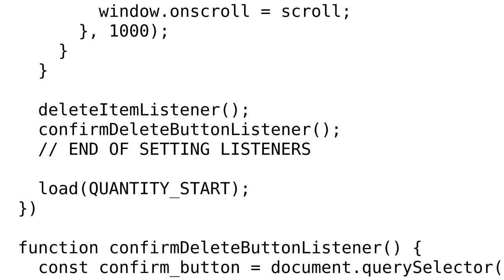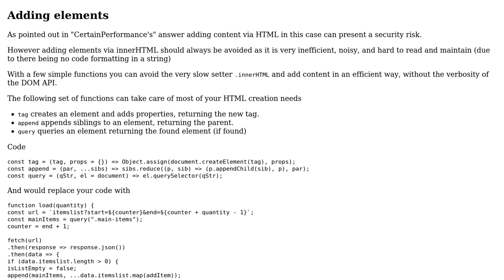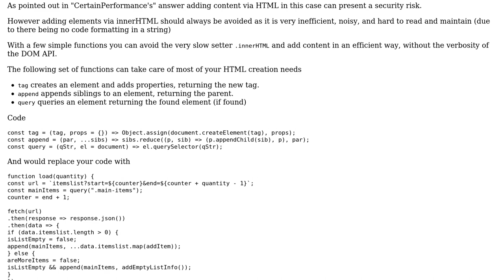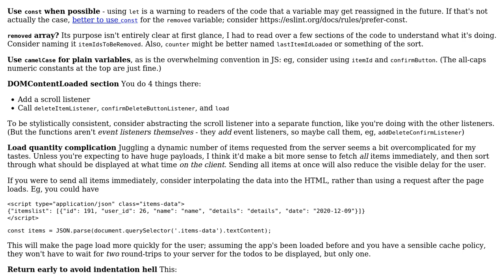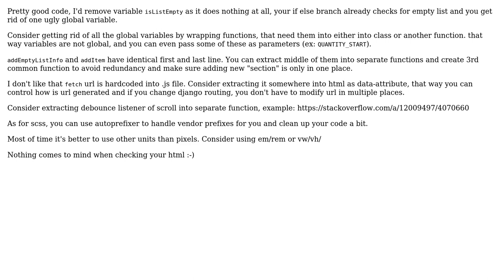Code Review: Task-list app, which allows to add and remove tasks from list (3 Solutions!!)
Code Review: Task-list app, which allows to add and remove tasks from list

With thanks & praise to God, and with thanks to the many people who have made this project possible! | Content (except music & images) licensed under CC BY-SA | Music | Images & others | With thanks to user K.H. user Jamal user Damian Tulacz user CertainPerformance user Blindman67 and the Stack Exchange Network Trademarks are property of their respective owners. You are responsible for your own actions.